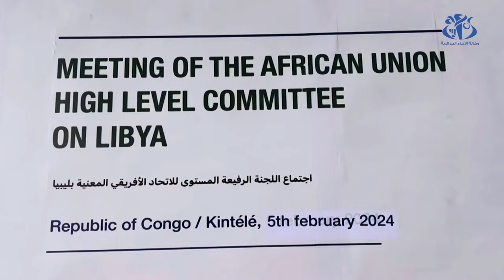كلمة رئيس الجمهورية يُلقيها الوزير الأول خلال اجتماع لجنة الاتحاد الأفريقي رفيعة المستوى حول ليبيا